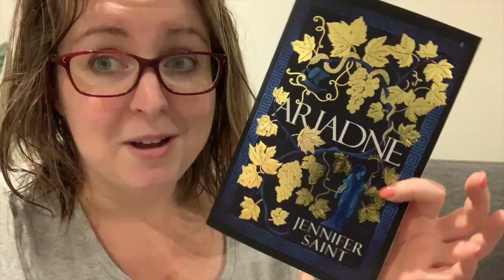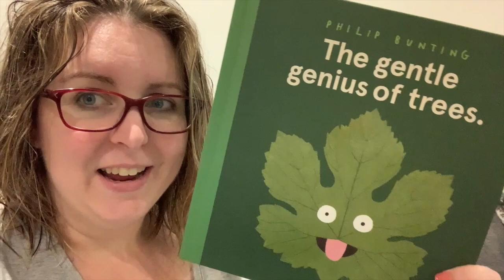Heather Made Me Read It (Part 1) Reading Vlog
a.k.a. Heather Made Me Read It! 😂

Thank you to the amazing @heabooktubes for recommending some awesome books for me to read.